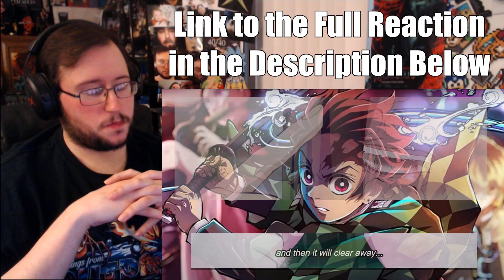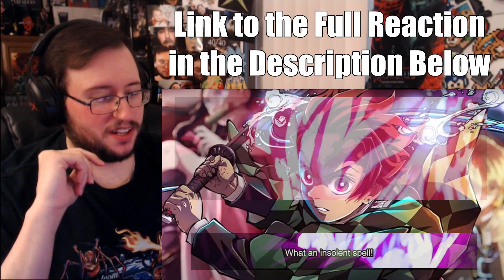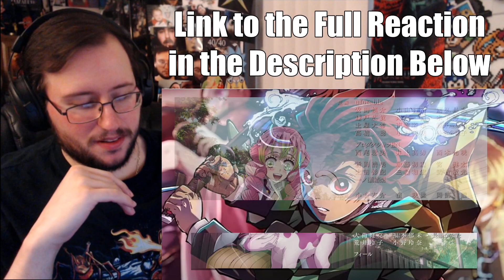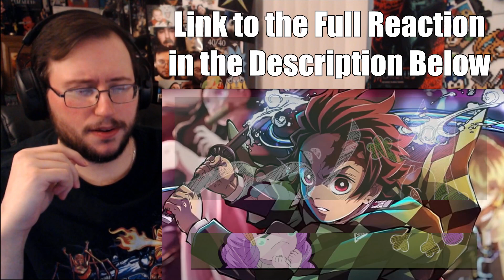Gor's "Demon Slayer Swordsmith Village Arc" 3x4 Episode 4 Thank You, Tokito FULL REACTION